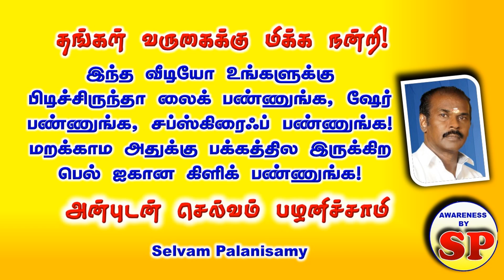66. About Pal Aadhar card - Question Answers குழந்தைகள் ஆதார் அட்டை - சந்தேகங்கள் & பதில்கள்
குழந்தைகள் ஆதார் அட்டை பற்றிய சந்தேகங்களை கேள்விகளாகவும், பதில்களாகவும் கொடுத்து தயாரிக்கப்பட்ட விழிப்புணர்வு வீடியோ
ஆதார் அட்டை வெப்சைட் லின்க்